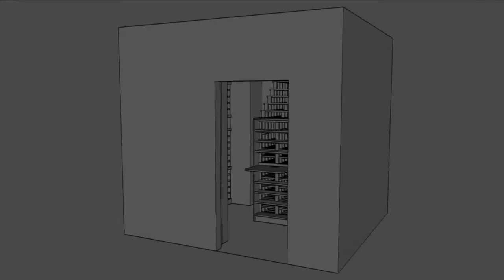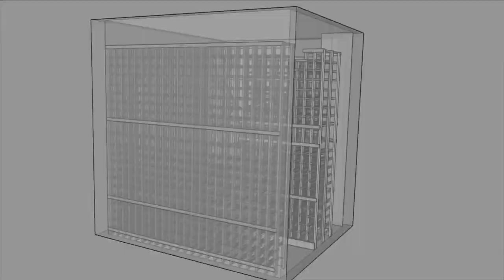Wine Cellar Installation - Final video in the Wine Cellar Series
Here is the long awaited installation video.  To keep it all organized, I recommend and use CellarTracker.

Check out our Instagram to keep up to date and behind the scenes